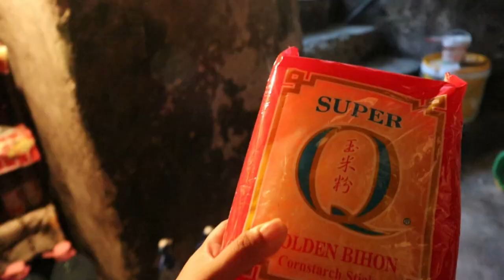FILIPINA-ROMANIAN COUPLE: The Petre & Matei Family LAST BONDING UWI NA SILA NEXT TIME ULIT